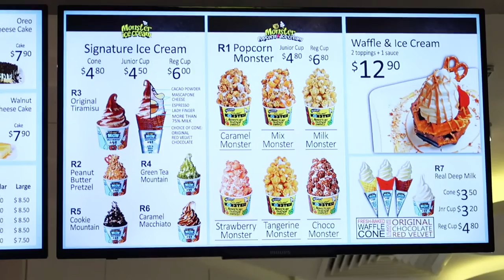SWEET MONSTER POPCORN ICE CREAM VELOCITY NOVENA SINGAPORE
Trying Sweet Monster with their trademark popcorn ice cream for the first time!

Their store graphics are really attractive and colorful.

Address
Velocity@Novena Square, #01-61
Mon - Sun10:00 am - 10:00 pm